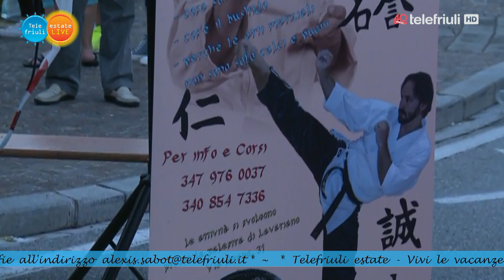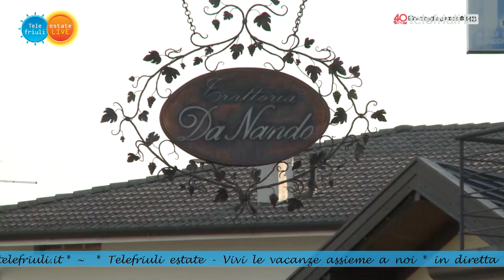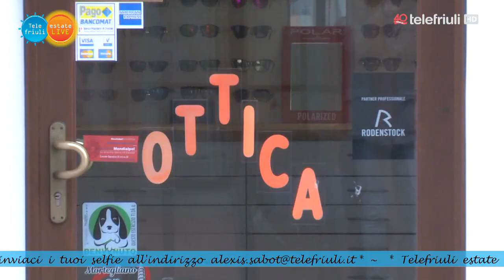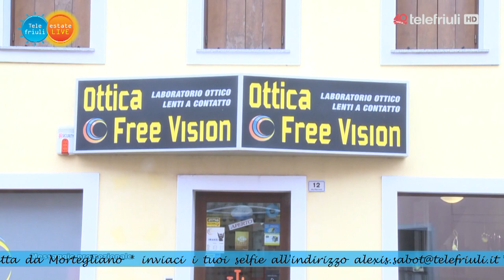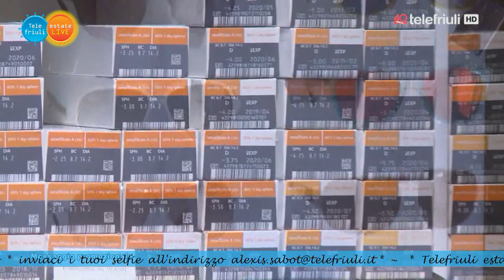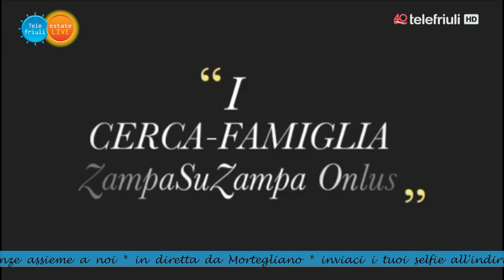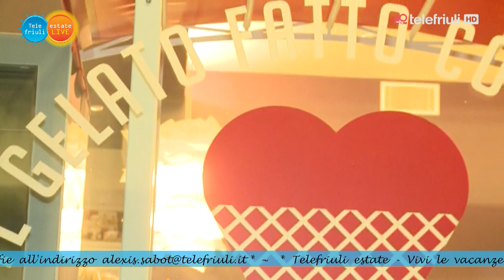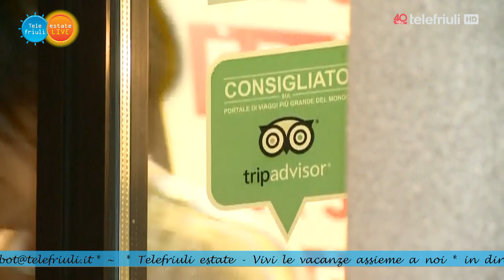Telefriuli estate - Mortegliano - 24 Giugno 2018